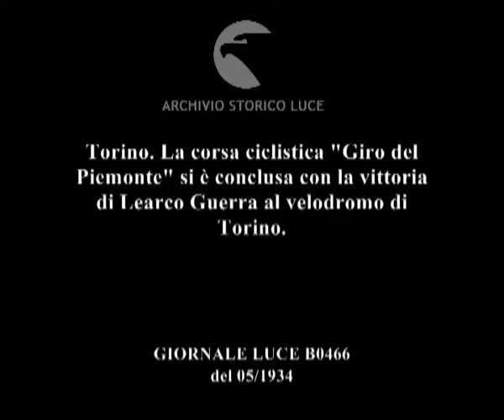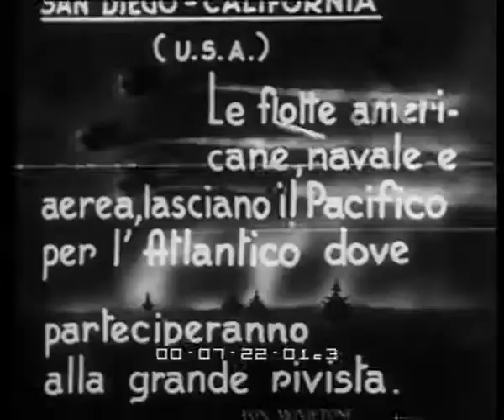Torino. La corsa ciclistica "Giro del Piemonte" si è conclusa con la vittoria di Learco Guerra al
Descrizione sequenze:Folto gruppo di ciclisti pronti alla partenza, la corsa si svolge nella campagna torinese e si conclude al velodromo di Torino. ; Presente numeroso pubblico esultante all'arrivo dei ciclisti. ; Dopo alcuni giri nel velodromo la vittoria del ciclistaLearco Guerra che fa il giro d'onore con una mazzo di fiori. ;